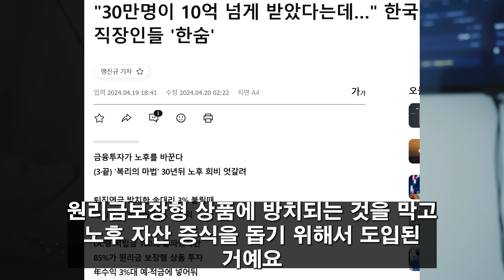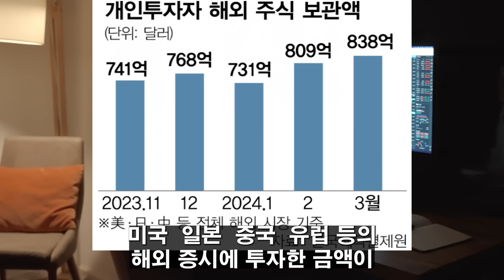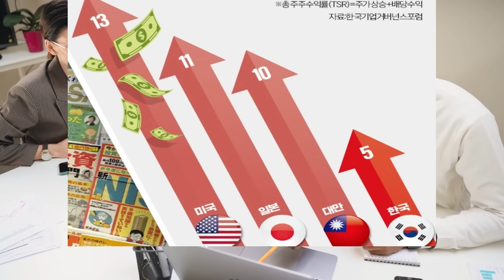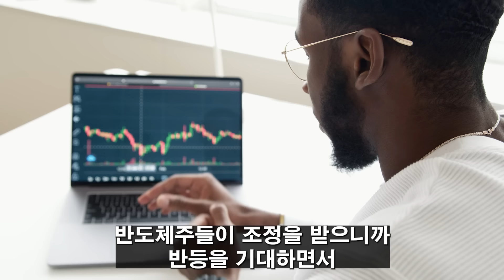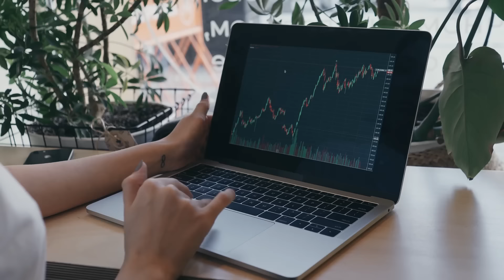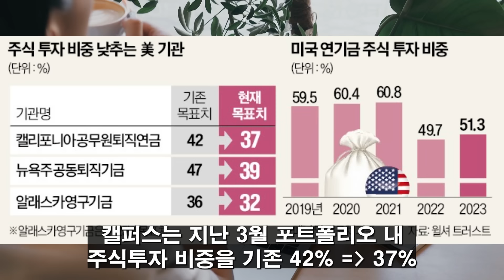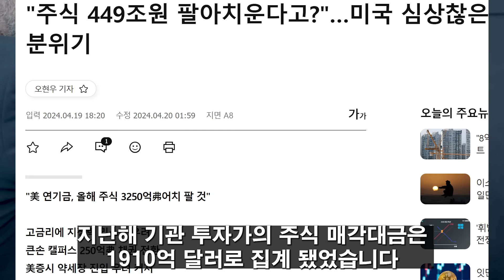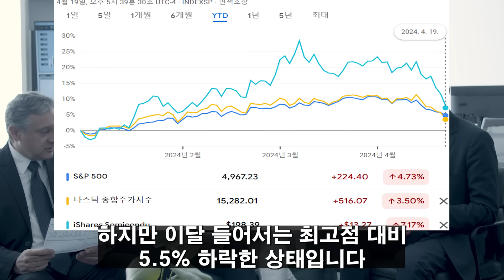(힐링여행자 투자 이야기) 돈 번다고 해서 해외로 갔는데 ㅠㅠ 서학 개미 쫓아간 미국 증시 폭락론, 연기금까지 움직이기 시작했다. 계속되는 무서운 조짐